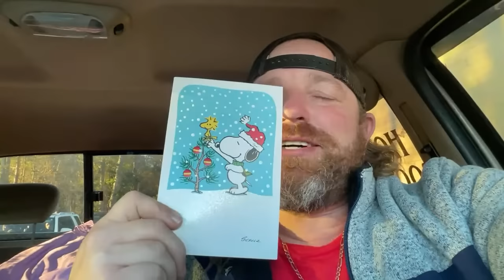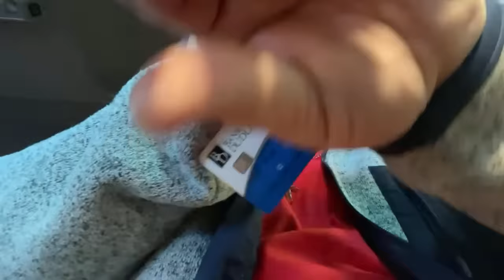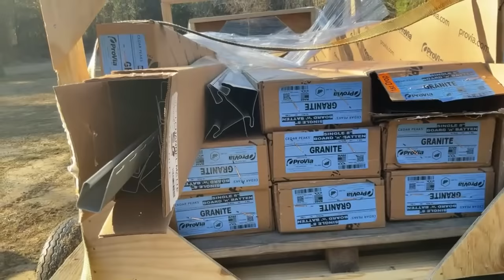RV Living With Steven Hodges And Coffee Breakfest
Southern Ideas https RV Living With Steven Hodges And Coffee Breakfest